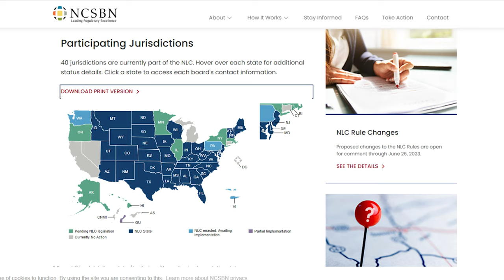4 Important Players to prepare for Travel Nursing (& Nursing Compact)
Building your team is one of the first things you'll need to do as you prepare for Travel Nursing.

Thinking of getting into Travel Nursing? Travel Healthcare is on the rise and in today's connected world, it's easier than ever to take your passion on the road. In this 12-part series, we're breaking down everything from how to find an agency and recruiter all the way through to the end of your first contract.

We are so glad you are here! Learn more about us here ---
 • Meet No Ordinary ...